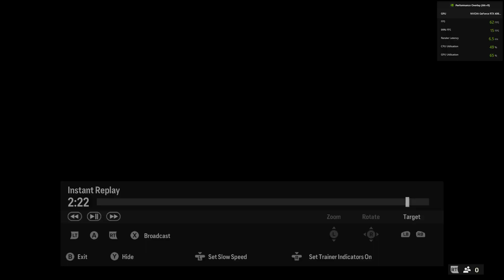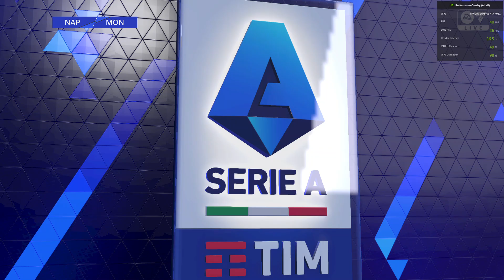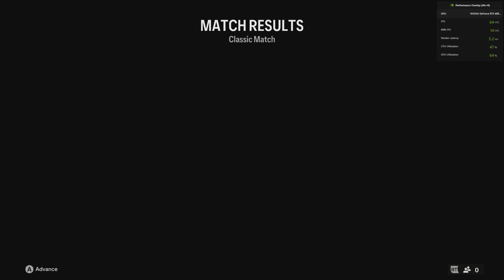Napoli vs Monza Highlights full HD FC24 acernitro5 seriea napoli fc24 @NabeelLodhiGaming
If you are into Anime gaming like One Piece Bounty Rush.

My gaming Laptop: Acer Nitro 5 | CPU: intel core i7 12 gen | GPU: rtx 4060 | single slot 16gb ram | 512gb SSD |  Price 1500 AUD |

My current mobile phone: motorola edge 30 pro

Pubg Mobile settings:
Graphics: Smooth
Framerate: Extreme

eFootball Mobile Settings:
graphic: High
framerate: 60fps

Screen Recorder for this video : Built in screen recorder.